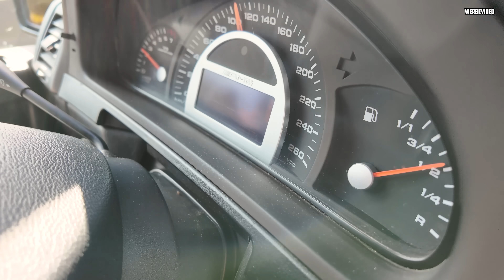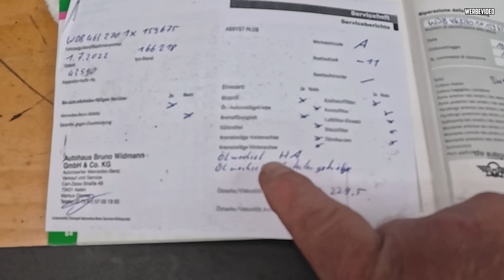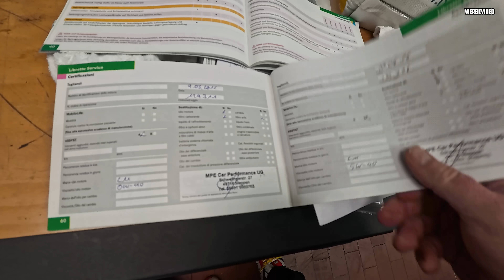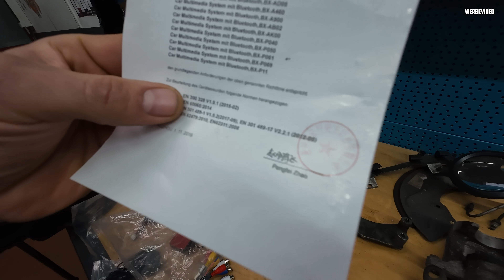Wenn PROLLIG, dann RICHTIG! - Mercedes G55 AMG - NEUE RÄDER in Übergröße?!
Heute fahren Marco und Sven mit der Mercedes-Benz G-Klasse AMG nach Essen, um dort neue Felgen in AMG-Optik zu kaufen! :D